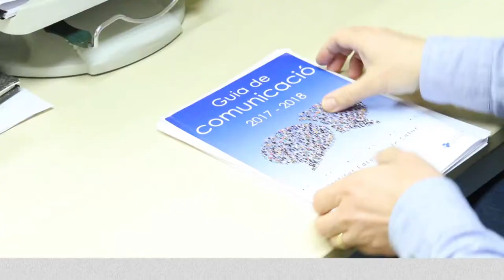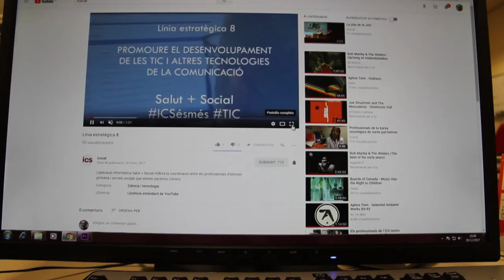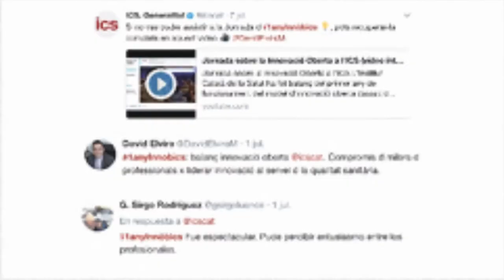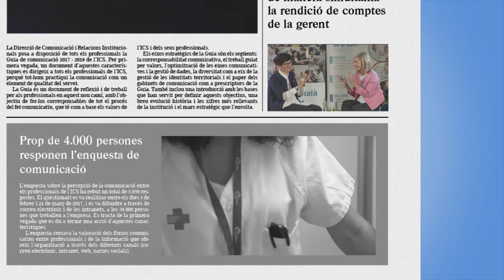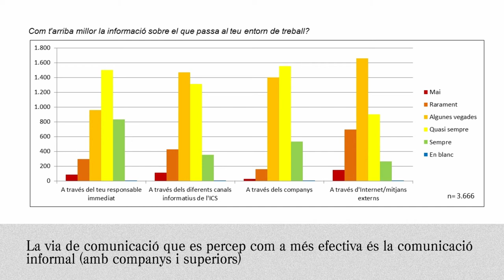El diari de l'ICS, recull de les notícies destacades del 2017 en comunicació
Recull de les notícies més destacades del 2017 en comunicació.
Direcció de Comunicació i Relacions Institucionals